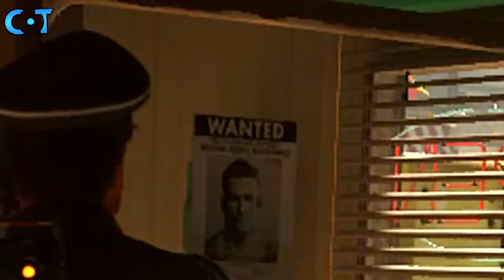KKK vs Nazi Wolfenstein 2 The New Colossus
America taken over by Nazi Germany.